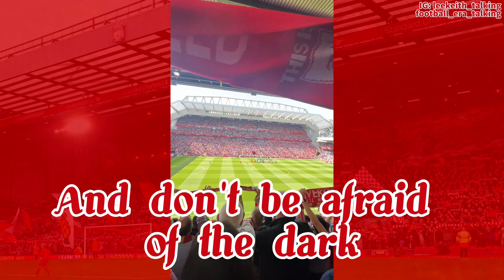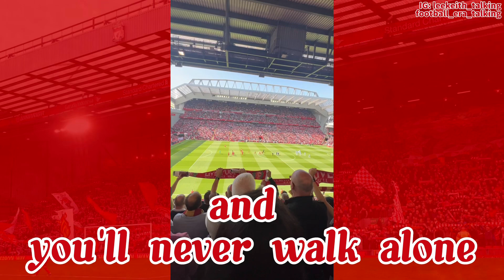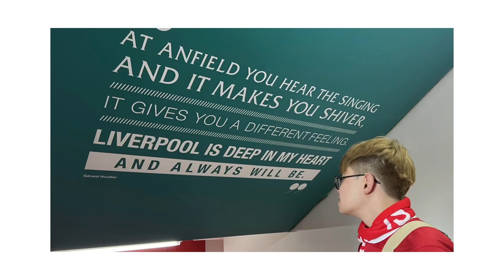利迷回憶！🔴帶你遊歷晏菲路-下半集｜球場對面酒吧充滿氣氛｜球季最後主場比賽力戰阿士東維拉 (自帶評述)｜Give the ball to BOBBY n he will score!!｜最隆重嘅道別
由細個睇費明奴同占士米拿第一場比賽
到今季小弟親身向佢兩個
仲有拿比基達同張伯倫道別
非常非常榮幸

晏菲路
一個充滿神奇故事嘅地方
16年逆轉多蒙特
19年有晏菲路之夜，連入四球逆轉巴塞
如今有費明奴主場last dance拯救利記

上半集遊覽球場有聲音導航
下半集小弟睇波亦自帶評述

如果你係利迷，不妨過嚟回憶一下，最美好嘅道別
如非利迷/球迷，亦歡迎過嚟感受一下，晏菲路嘅氣氛